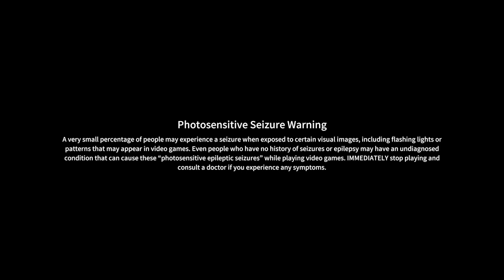AEW Fight Forever: Xbox Free Play Days: First Look